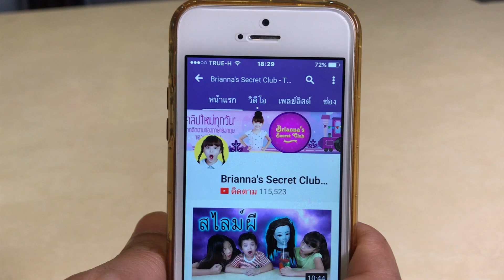บรีแอนน่า | เมื่อพ่อเป็นเหา บรีจะช่วยยังงัย⁉️ 7 วิธีกำจัดเหา ฮาๆ ฉบับบรีแอนน่า EP 1ละครสอนใจเด็กๆ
บรีแอนน่า | 7 วิธีในการกำจัดเหาของบรีแอนน่า เมื่อคุณพ่อเป็นเหา บรีจะมีวิธีช่วยพ่อยังไง ไปดูกันเลยคะ ละครสั้นสนุกๆ ฉบับพิเศษคะ

Line: jira_skyler_brianna